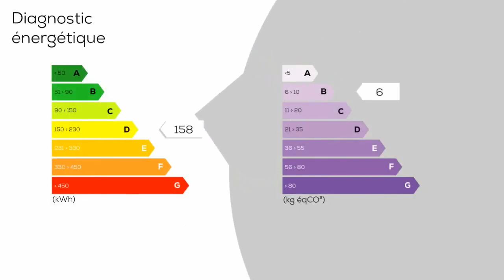A vendre - Maison/villa - SAINT-BAUZILLE-DE-MONTMEL (34160) - 5 pièces - 141m²